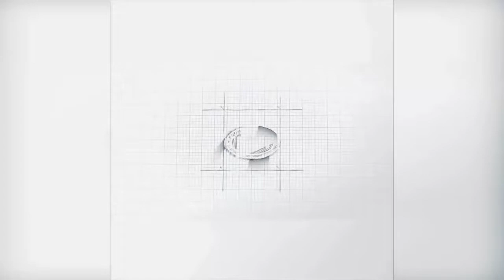MPM Muthu General Stores | Stationeries for Trichy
Established in the year 1961 with one simple aim in mind: to bring you the best of the world’s stationery products. At present we have seven stores, the year 2021 which our Diamond Jubilee year 60 years since its inception. We firmly believe that you find a better assortment of stationery products, Office supplies, school stationery & books and art & craft products anywhere in Tiruchirappalli. Many of our products are exclusive to us and we go to extraordinary extents to source those hard to find extra special items.

MPM Muthu General Stores was born out of a personal passion for cool stationery and good living. Today even as we advance into the digital world, the need for essential office supplies – pens, pencils, refills, registers, notepads, stickers, notebooks, markers, staplers, calculators, desk organizers, glue sticks etc. remains as strong as ever.

Buying office supplies & stationery from MPM Muthu General Stores guarantees you high quality products, competitive prices and a reliable service every time. We are engaged in trading and supplying a wide range of Stationery Items at reasonable prices.